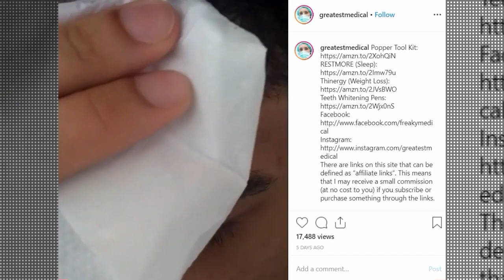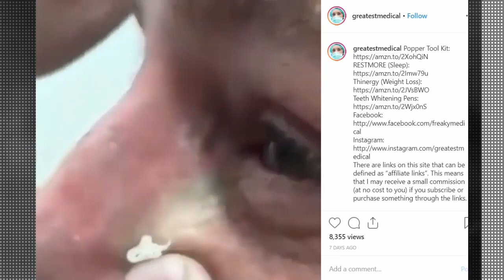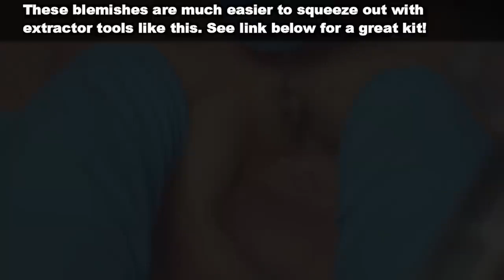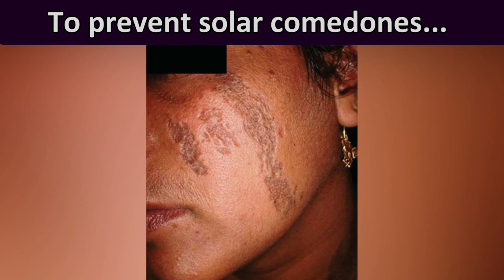47 Comedones, 12 Zits and 2 Large Cysts!